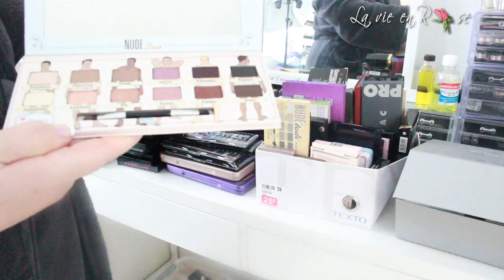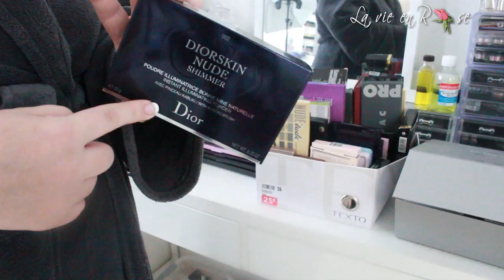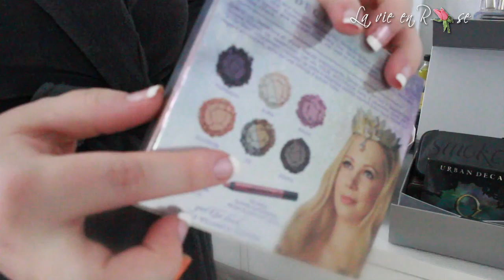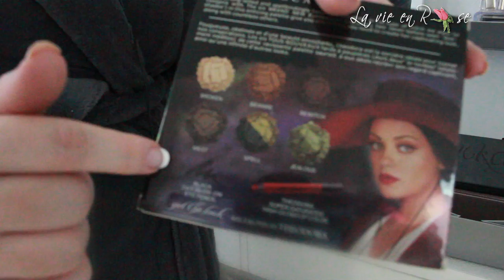Collection de Palettes (Challenge J24)